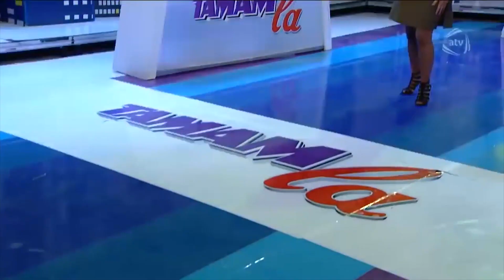Vəfa Şərifova - Mənə Bir Kəlmə Denən (Yeni 2022)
Luna Music House kanalında yayımlanan bütün audio və video məzmunlar "NK Media" tərəfindən qorunur. Nüsxələnməsi və təkrar yayımı qadağandır!